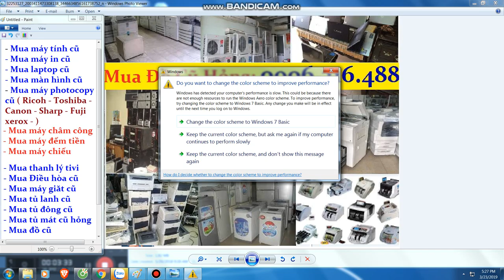Mua thanh lý máy in , Mua thanh ly may photocopy